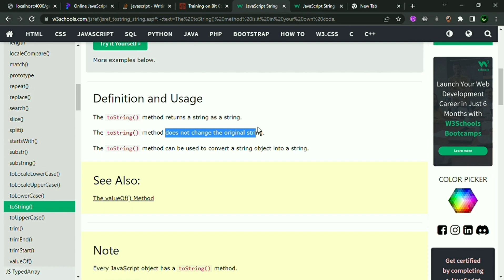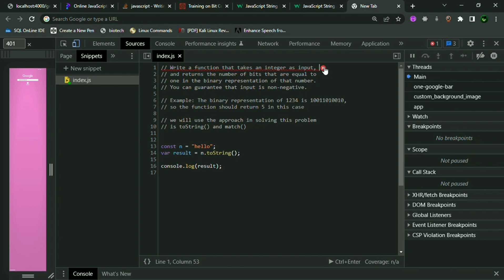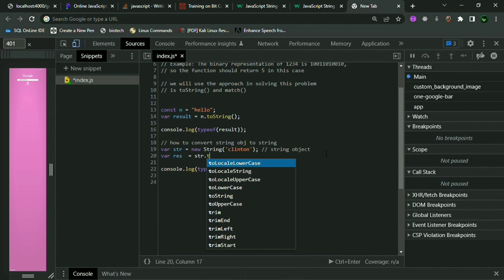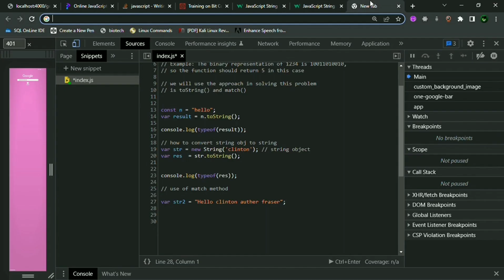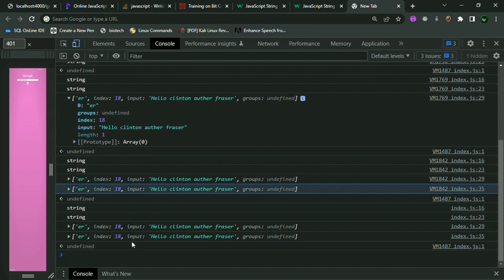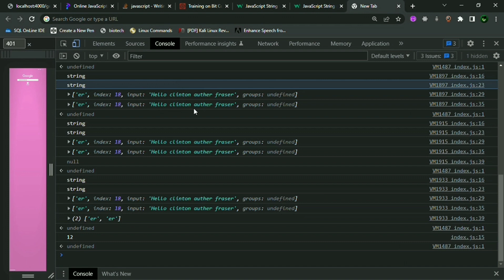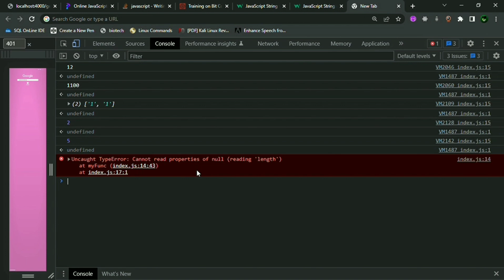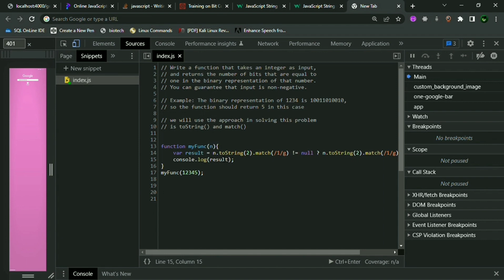Writing a function that takes an integer as input, and returns number of bits to binary| solution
I'm Gonna teach programming from absolute scratch.

If you dont know them I will teach you in my coding videos .😎

Hey this small videos are  really helpful and easy to implement in your code,try to code daily and learn in a fun way.

Like❤ and share 💯 my video🎦 if you really appreciate my efforts🥰If you dont know them I will teach you in my coding videos .😎

I will be updating you with more videos to make coding a fun for my viewers.